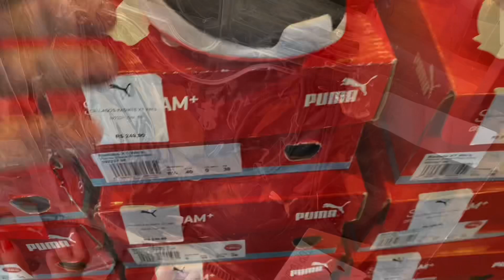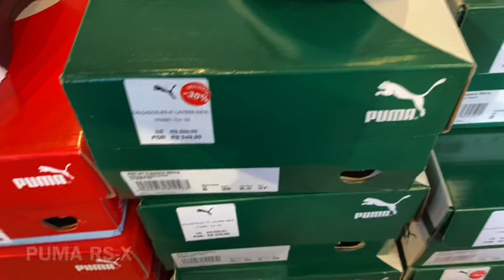OUTLET PUMA CENTRO DE SP - FONTE DE TÊNIS E ROUPAS - ORIGINAIS E BARATOS - PRÉ BLACK FRIDAY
Hoje temos mais uma novidade no canal!
Estarei mostrando tudo que encontrei na minha visita a Outlet da Puma

Muita novidade dos modelos tops da PUMA originais e baratos!!!

✅ TEMA: OUTLET PUMA CENTRO DE SP - FONTE DE TÊNIS E ROUPAS - ORIGINAIS E BARATOS - PRÉ BLACK FRIDAY

🌐 Endereço: R. Cel. Xavier de Toledo, 23 - Centro Histórico de São Paulo, São Paulo - SP - Shopping Ligth.